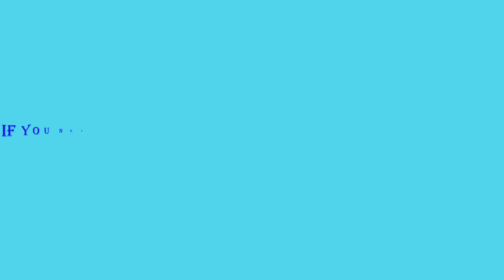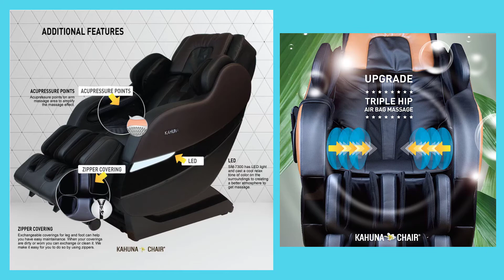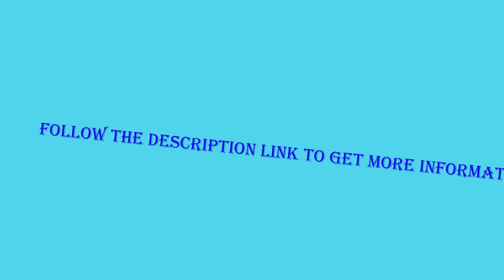5 Best Massage Chair 2020 (Buying Guide)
There are 5  Best Massage Chair of Amazon. if You interest to know any product, follow the product link.
Discount Available
Number 1.
Product Name- Medical Breakthrough 6 v4 Recliner 3D Massage Chair | Zero Gravity with Heating | Deep Tissue Shiatsu Full Body Massager | Yoga Stretch | Pain Relief | Full Foot Massager | Perfect Luxury Gift (Black)

Number 2.
Product Name- 3D Kahuna Exquisite Rhythmic Massage Chair Hubot HM-078 (Black)

Number 3.
Product Name- TOP PERFORMANCE KAHUNA SUPERIOR MASSAGE CHAIR WITH NEW SL-TRACK WITH 6 ROLLERS - SM-7300 DARK BROWN/BLACK (WG)

Number 4.
Product Name- Kahuna Massage Chair LM-6800 + 2 Years Extended Warranty - Space-Saving Zero Gravity Full-Body Recliner with Yoga & Heating Therapy (Brown WG)

Number 5.
Product Name- RELAXONCHAIR [MK-II Plus] Full Body Zero Gravity Shiatsu Massage Chair with Built-in Heat and Air Massage System - Chocolate

Video Name- 5 Best Massage Chair 2020

.You need to weight loss idea!.
Which food, you need to take for your weight loss and more Information about it. If You need any information and plan about weight loss, I hope, I can directly help You.

I try my best for select products Massage Chair

5Best REVIEW is a participant in the Amazon Services LLC Associates Program, an affiliate advertising program designed to provide a means for sites to earn advertising fees by advertising and linking to Amazon.com. As an Amazon Associate I earn from qualifying Purchases